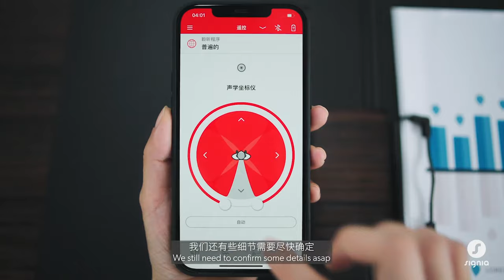西嘉 SIGNIA 办公室篇 ｜轻松聆听 自在沟通｜Listen easily and communicate freely